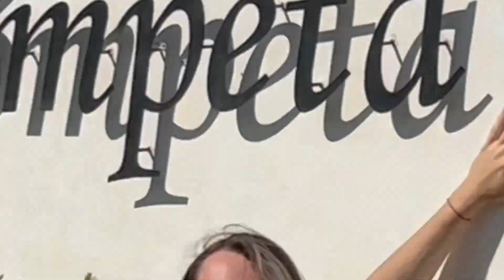Competa IT || 25th Anniversary International Trip - Teaser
✈️ Het is inmiddels een week geleden dat we met een grote groep collega’s het vliegtuig hebben gepakt naar Spanje☀️ ter ere van Competa IT’s 25-jarig jubileum🎉 Naast sightseeing in Malaga zijn we ook op stap geweest naar onze naamgenoot: het pittoreske dorpje Cómpeta🇪🇸 Hier hebben we met z’n allen genoten van het uitzicht, het lekkere eten, maar voornamelijk van de gezelligheid!🍻  Bij deze alvast de teaser en houdt ons in de gaten voor de volledige aftermovie👀

*Wil jij ook mee met ons volgende uitje?* 💃🕺
Ga dan naar en wie weet ben jij straks onze nieuwe collega!💪

*English*
✈️ It's been a week since we've taken the plane to Spain☀️ with a big group of colleagues to celebrate Competa IT's 25th anniversary🎉 Besides sightseeing in Malaga, we also went to visit our namesake: the picturesque village of Cómpeta🇪🇸 Here we enjoyed the view, the delicious food and the _gezelligheid_ with each other!🍻 Enjoy this teaser and keep an eye out on our socials for the full after movie👀

*Want to join us on our next outing?* 💃🕺
and who knows, you might be our new colleague very soon!💪